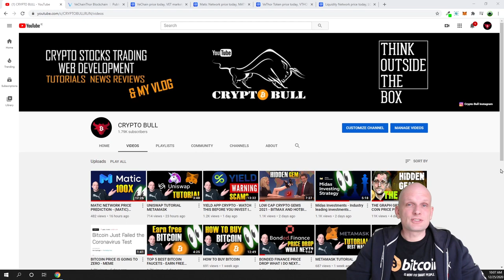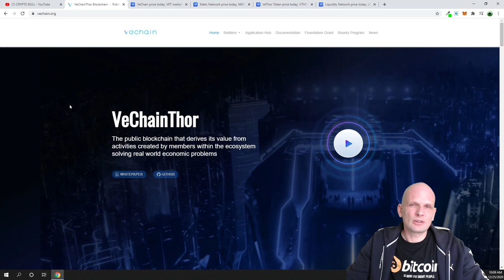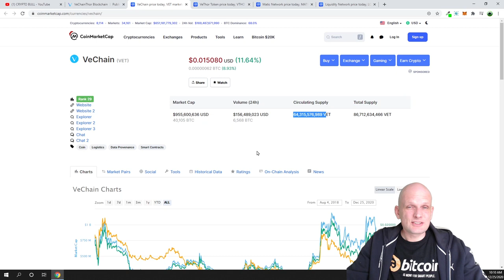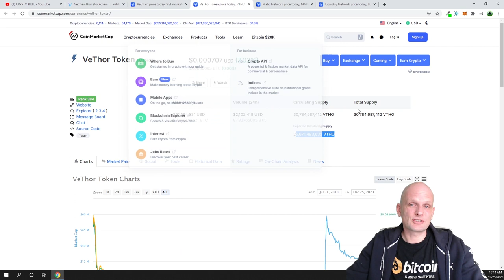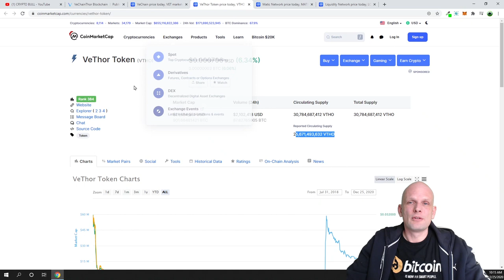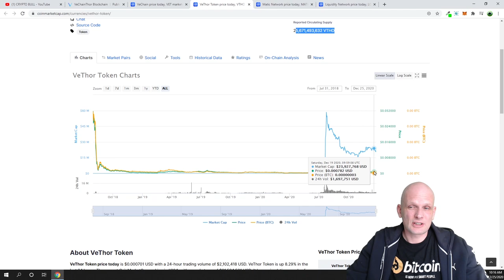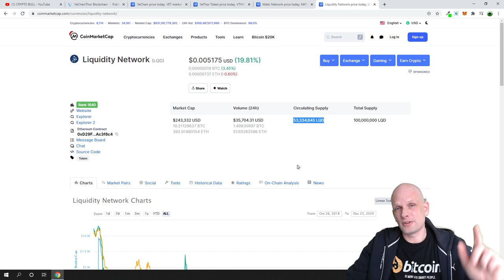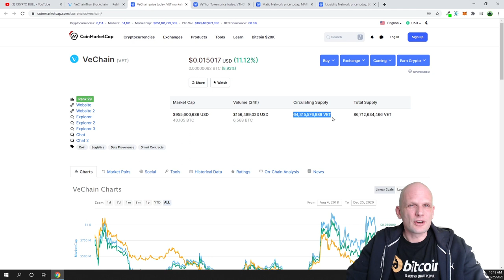VECHAIN PRICE PREDICTION(2021)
This vechain news video where I make vechain price prediction and talk about vechain crypto staking